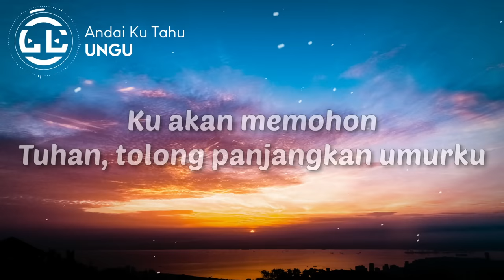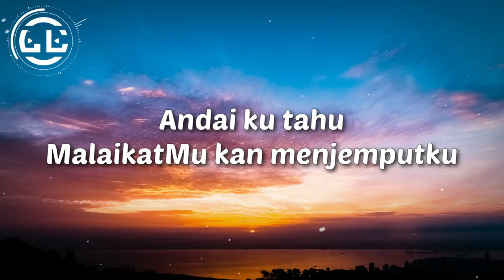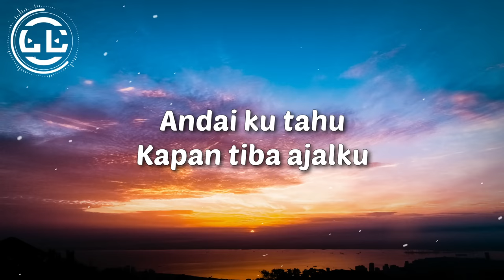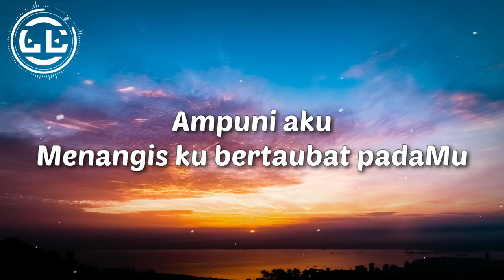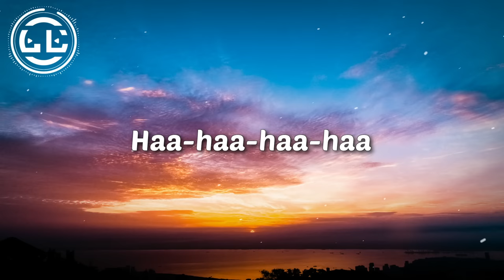Ungu - Andai Ku Tahu (Lyrics)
🎵Lyrics video for Andai Ku Tahu by Ungu

🎤Lyrics Andai Ku Tahu by Ungu

Andai ku tahu
Kapan tiba ajalku
Ku akan memohon
Tuhan, tolong panjangkan umurku

Andai ku tahu
Kapan tiba masaku
Ku akan memohon
Tuhan, jangan kau ambil nyawaku

Aku takut
Akan semua dosa-dosaku
Aku takut
Dosa yang terus membayangiku

Andai ku tahu
MalaikatMu kan menjemputku
Izinkan aku
Mengucap kata taubat padaMu

Aku takut
Akan semua dosa-dosaku
Aku takut

Ampuni aku
Dari segala dosa-dosaku
Ampuni aku
Menangis ku bertaubat padaMu

Aku manusia
Yang takut neraka
Namun aku juga
Tak pantas di surga

Andai ku tahu
Kapan tiba ajalku
Izinkan aku

Aku takut
Akan semua dosa-dosaku
Aku takut

Ampuni aku
Dari segala dosa-dosaku
Ampuni aku

Haa-haa-haa-haa
Haa-haa-haa-haa